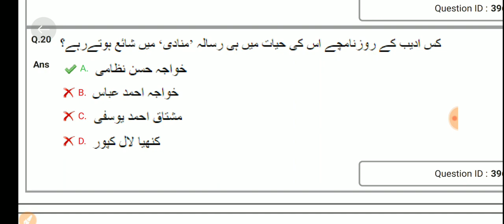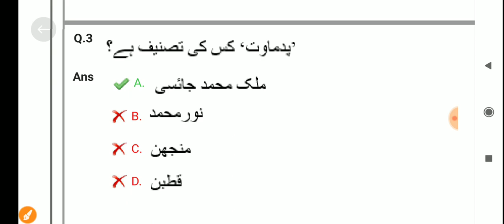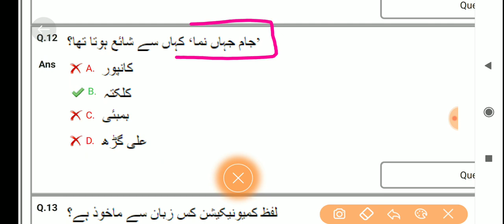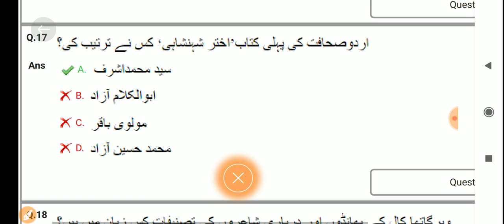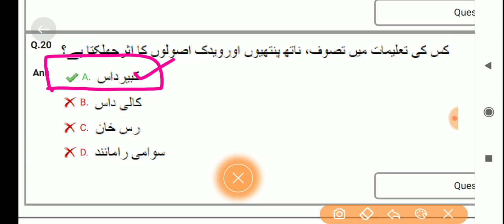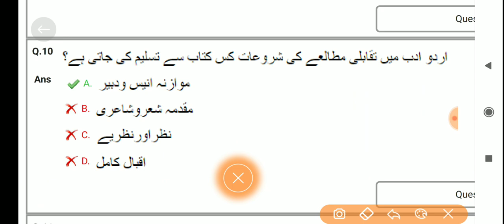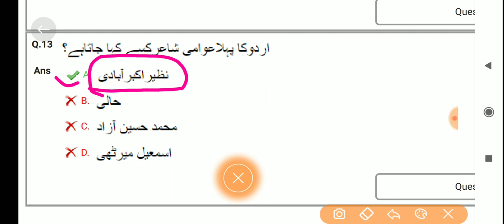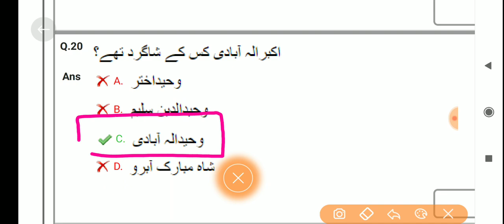UP TGT | NVS TGT 2022 Urdu Practice Set | DSSSB PGT Urdu PYQs